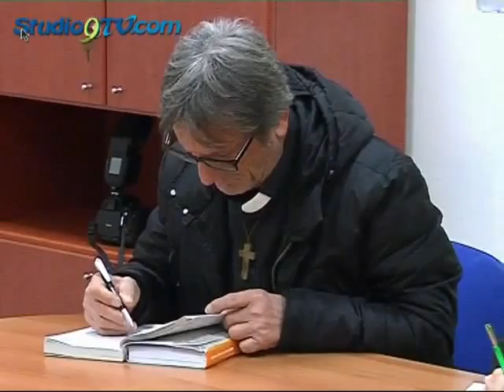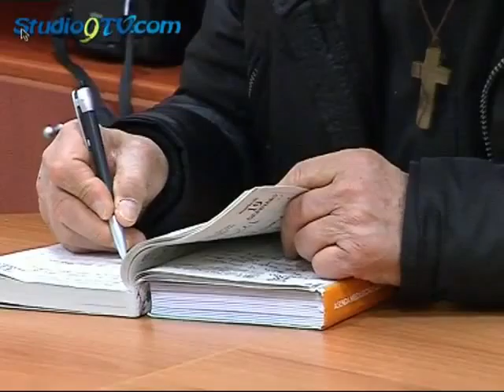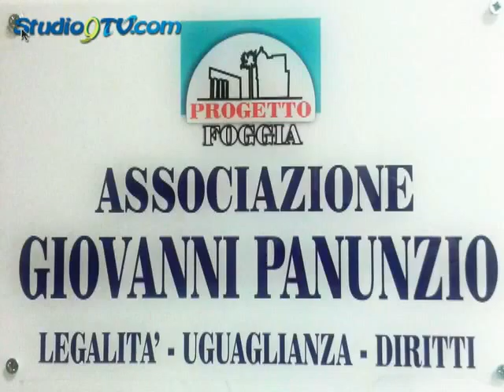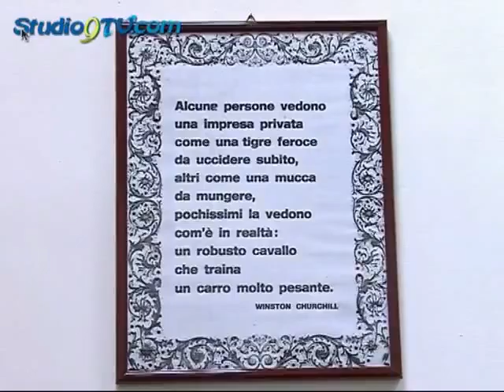Don Aniello presso l'Associazione Panunzio a Foggia presenta 'Ultimi' studio9tv